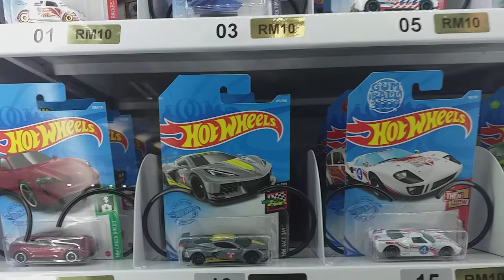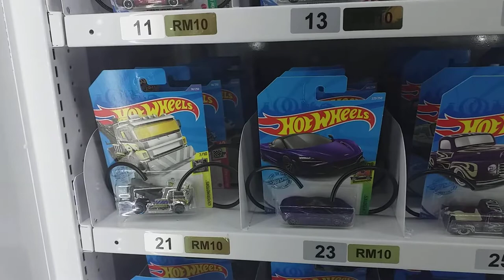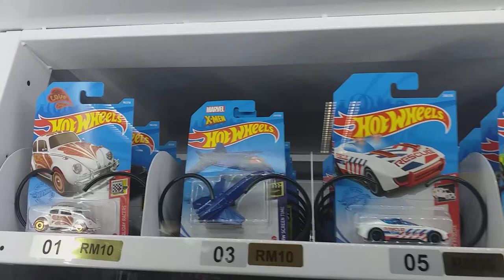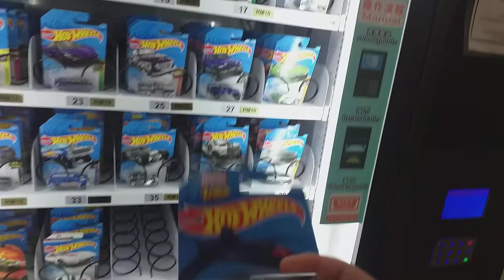Diecast peg hunting at Hot Wheels vending machine & I bought a Marvel X-Jet